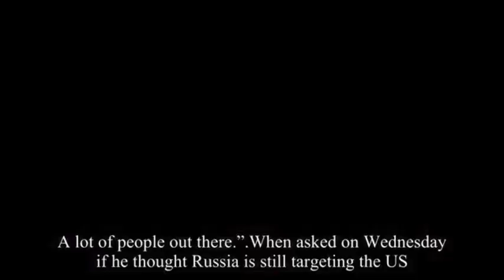James Clapper confirms Trump was briefed on Putin's involvement in 2016 election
James Clapper Confirms Donald Trump was briefed on Putin's involvement in the 2016 Presidential Election